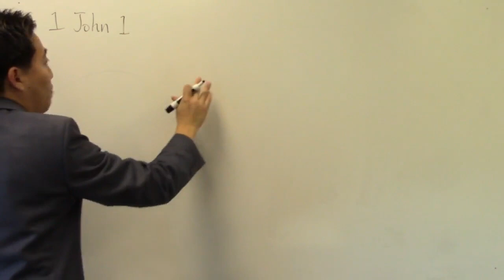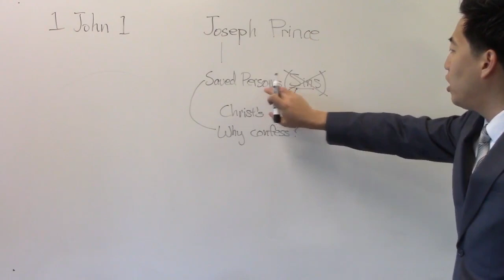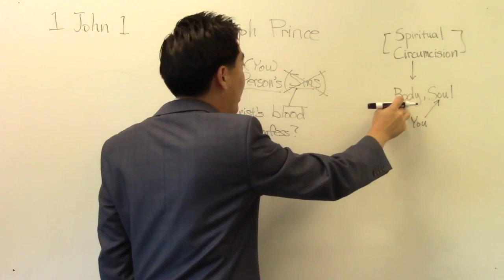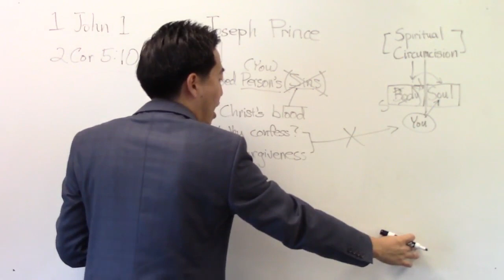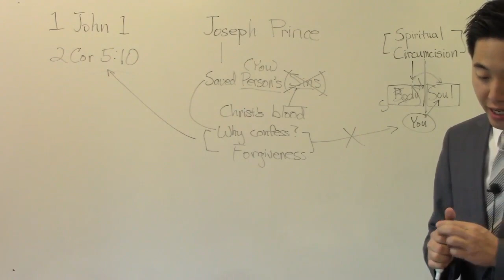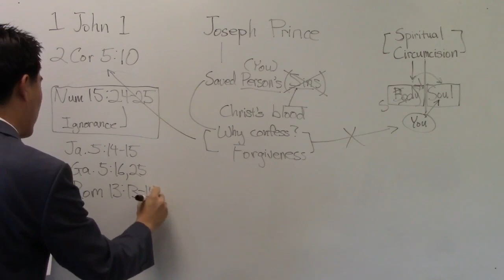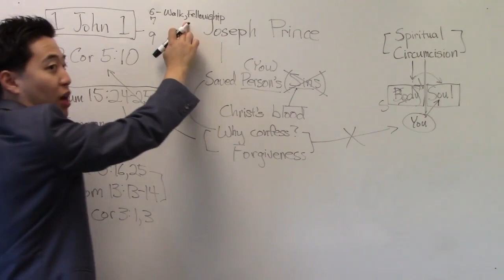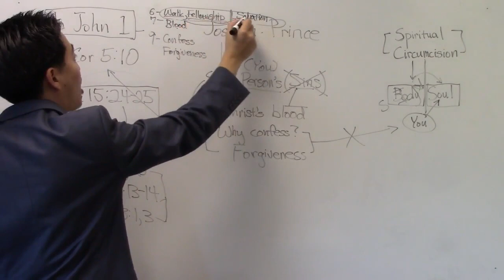Joseph Prince False Teachings (Gene Kim)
Joseph Prince is deceiving a lot of people into believing they don't have to confess their sins to stay in fellowship. We don't confess sins to stay saved but to stay in fellowship with God.